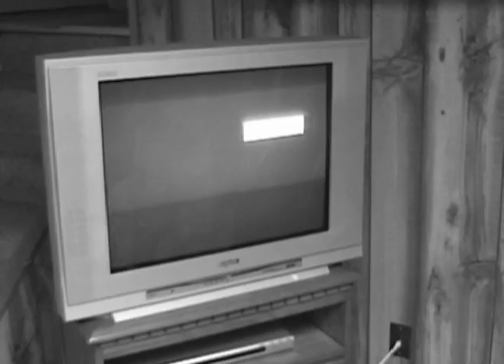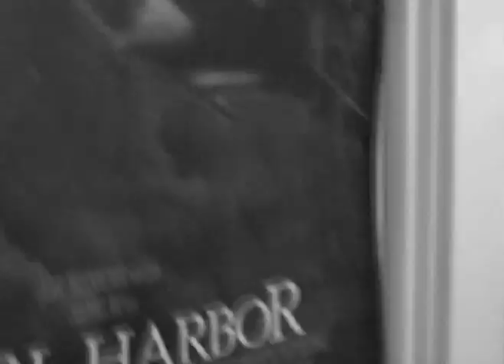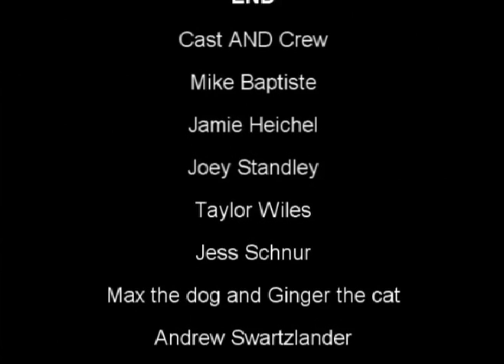Ceramic Banana Dish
Tripod Productions Presents: Ceramic Banana Dish